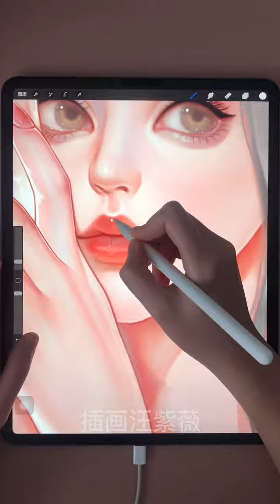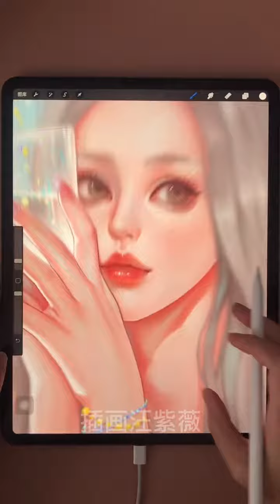Satisfying Procreate Drawing ! Pretty Girl! Step By Step!! Tiktok Art!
Welcome to “DRAWABLES”
We Draw and we share different drawing style

Will update the videos shortly~